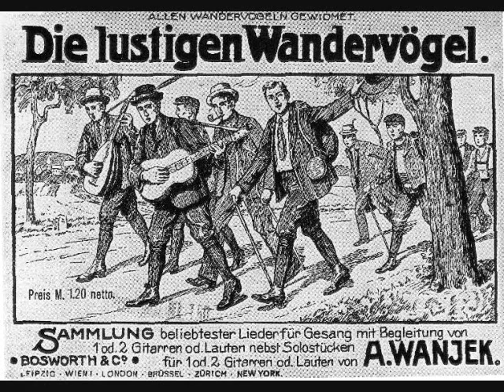Eero Richmond - Sonatina No. 2 ("Wandervogel"), lst mvt., for clarinet and piano.wmv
Sonatina no. 2, for clarinet and piano ("Wandervogel"), 1st mvt.